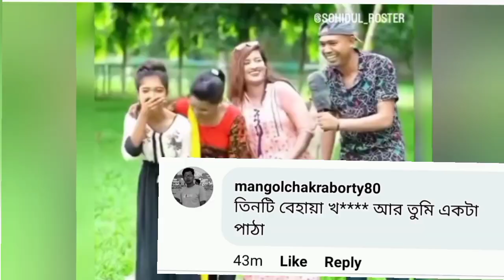খানকি_ সাংবাদিক_ ও খানকিরা !!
Arif roasted
Arif video
Arif funny
Arif comedy
Arif VLOG

This video for entertainment fd ,,